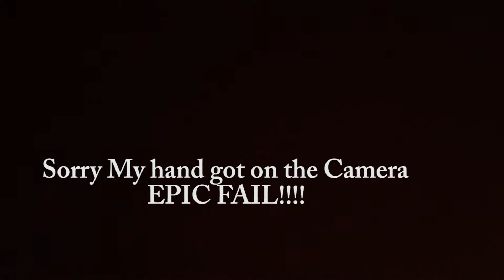KickBoxing vlog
this is a video of me being a camera man for a day. Also Ruben goes off and stays undefeated!!!